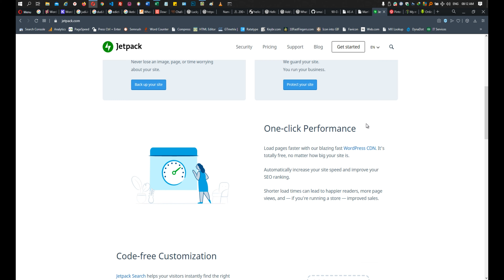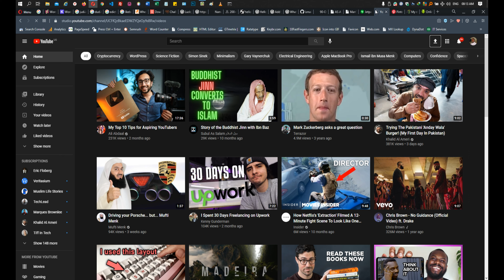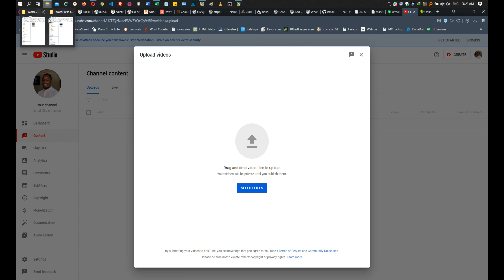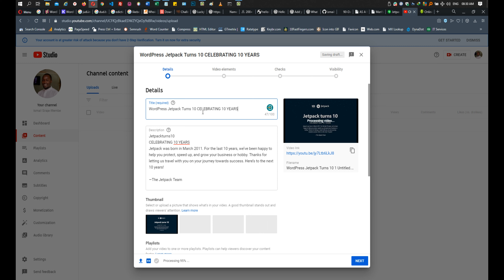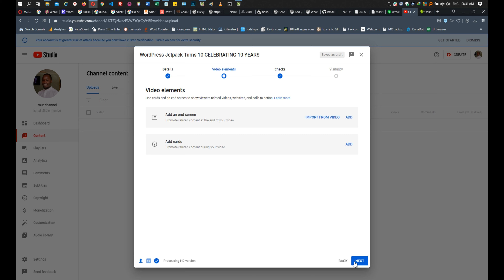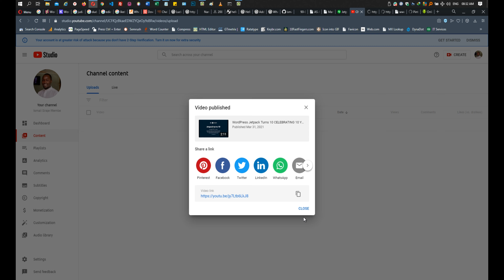How to record, Make and upload YouTube Video in 4k without Camera & Audio